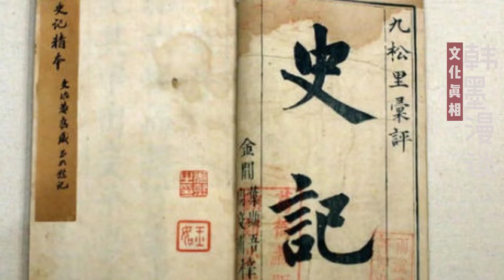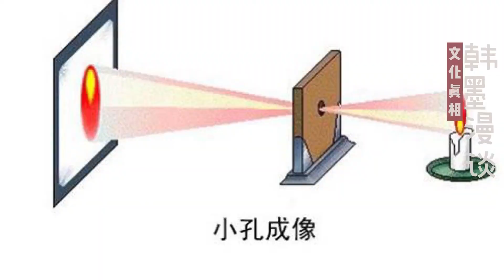【文化真相】20分钟看懂周易。韩墨漫谈-文化真相（第2期）。破解文化迷思，洞见文化真相。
《20分钟看懂周易》
从国画谈易理
周易的历史渊源
周易的思维模型
周易塑造古代中国
周易思维模型反思

          卦象形成的过程是：从具体事件和现象，提炼出一种抽象的规律或道理，再用一个抽象的卦象符号表达。而卦象的解读过程，是由这个卦象符号，结合卦辞爻辞解读出规律或道理，再套用、附会到要解决的具体现实问题上。如果用图形表示的话，左边像个漏斗，右边也像个漏斗，连起来，你看像不像光学上的“小孔成像”啊？卦象就相当于那个小孔。当然它前后的环节，都需要依靠人的经验来实现。前面众多的事件或现象，凡是同一类型的、比较接近的，都要人为地归类，总结出一个规律，然后对应着一个卦，这叫类比。后面从卦象解读出规律，再把规律套用到许多同类的、相似的具体问题上，这叫附会。两者遵循的原则都是“共性”“同类”、“相似度”，就像合并同类项。我前面提过，这种“类比”、“附会”的思维模式，就是“比附思维”。
        《周易》以“比附思维”为主导的思维模型，是一种经验式的思维模型，是农耕社会的产物。用这种思维建构的传统文化系统，当然也是和农耕社会高度匹配的。它的特点是，越直接，经验越有效。 孔子说，圣人不占。他作了那么多周易的解释工作，但是他不占卜。因为你把周易讲的道理和规律搞明白，也就活明白了，什么事情都心里有谱，用不着占卜。普通人、糊涂人怎么都活不明白，也就只能去占卜，去求鬼神，自己骗自己不行了，就去求别人来骗自己。 当今中国尽管已经进入现代社会，但是由传统到现代的文化转型仍然没有完成，现代文化建构和发展，仍然非常不充分，只能算是前现代。比附思维和传统文化的惯性依然强大，逻辑思维和科学精神仍然比较淡漠。这导致哪怕科技应用已经领先，基础科学却仍然比较薄弱。 过去辉煌，不代表未来一定辉煌。必须用反思的态度对待历史和传统。留恋过去，就没有未来。未来已来，我们真的准备好了吗？